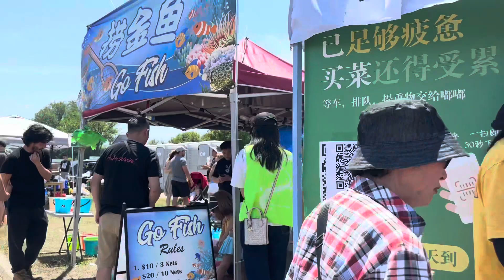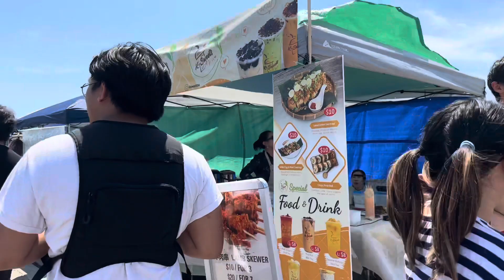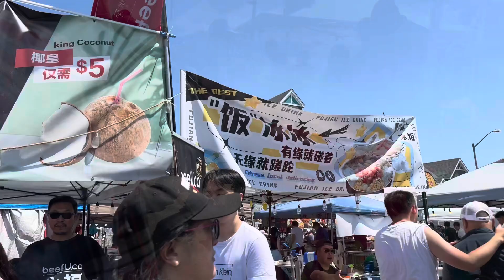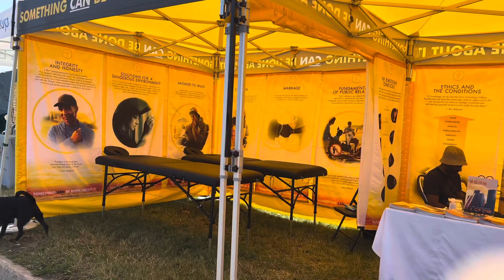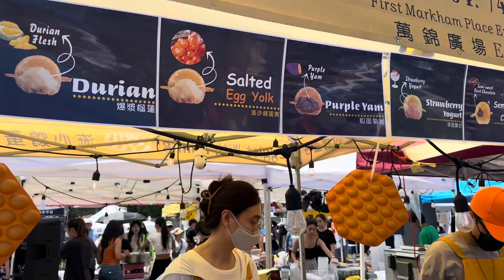Pacific, the taste of Asian Food Festival/ 2023